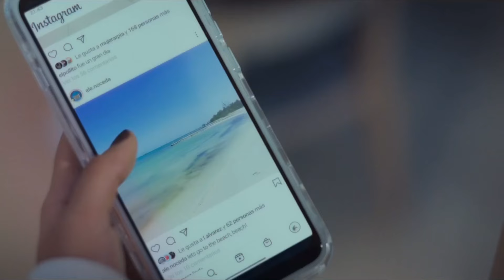Andi and Emilia | Into You | Rebelde S1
Storyline

Rebelde following the lives of a group of young students at the Elite Way School, an elite Mexican college. Among dramas and lots of music, passions, friendships and rivalries will arise in the path of the protagonists. Former student Celina Ferrer (Estefanía Villarreal) becomes the new director of the Elite Way School, while the teen cast is completely new. And the protagonists of the remake will recreate the band from the original soap opera with the original songs and some new ones.

Info
Series: Rebelde 2022
Characters: Emilia and Andi
Actresses: Giovanna Grigio and Lizeth Selene
Song: Into you - Ariana Grande